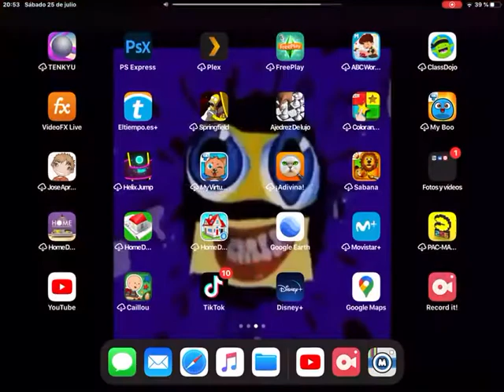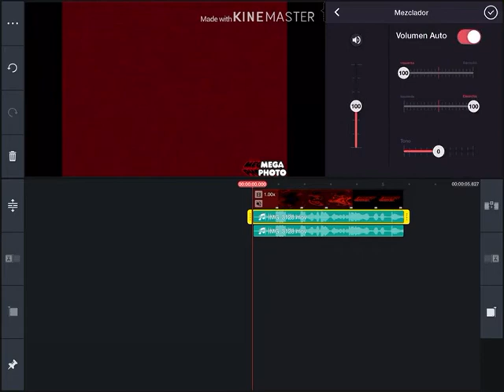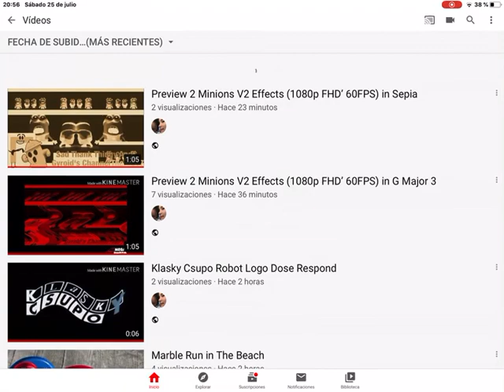How To Make G Major 3 On MegaPhoto/KineMaster And YouTube